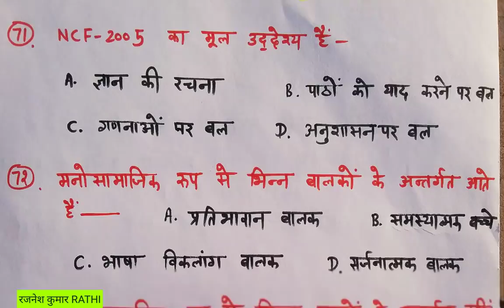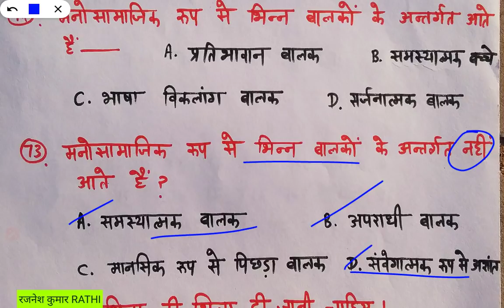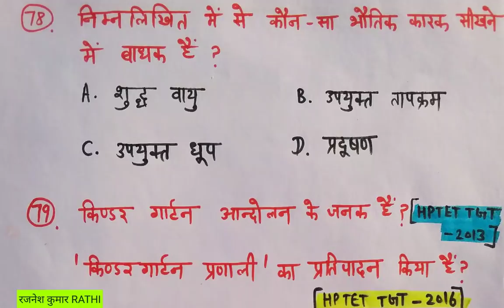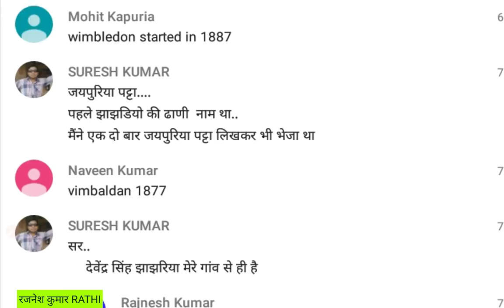Psychology questions series 5000 MCQ for DSSSB 10MCQ VIDEO-8 ||REET psychology || CTET PSYCHOLOGY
Reet psychology practice set Reet exam date DSSSB psychology answer key DSSSB child development practice set Bal manovigyan Practice set for Reet CTET practice set Ctet 2018, बाल मनोविज्ञान एवं शिक्षा शास्त्र प्रैक्टिस पेपर, PTET psychology by tricks, htet, htet, uptet